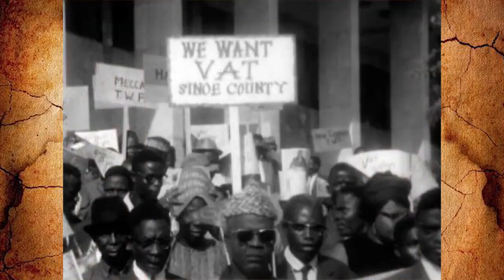10 OSÓB O NIEZWYKŁYCH BIOGRAFIACH